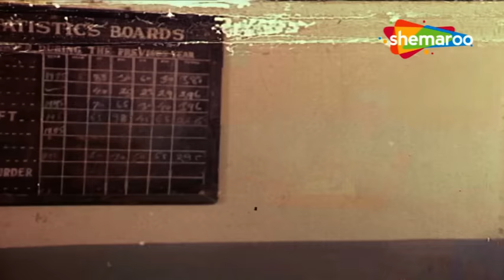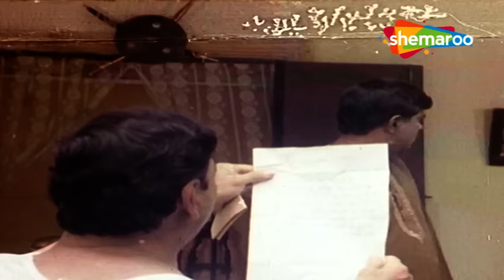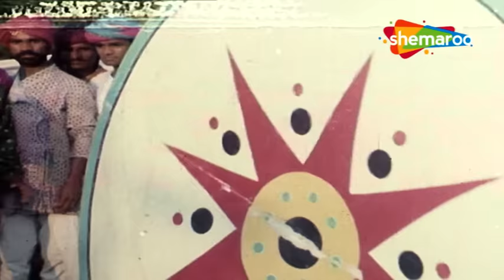हत्यारा - सुपरहिट हिंदी ब्लॉकबस्टर फुल मूवी {HD} | SADASHIV AMRAPURKAR, KALPNA IYER | Hindi Movie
Movie - HATYARI {2000}
Cast - SADASHIV AMRAPURKAR, KALPNA IYER, DINESH HINGOO, RAKESH BEDI, RAM MOHAN & OTHERS

Hatyari is a 2000 Hindi film, directed by Rakesh. The film stars Dinesh Hingoo, Rakesh Bedi, Ram Mohan, Sadashiv Amrapurkar in lead roles.

Bollywood Comedy
Follow us on: